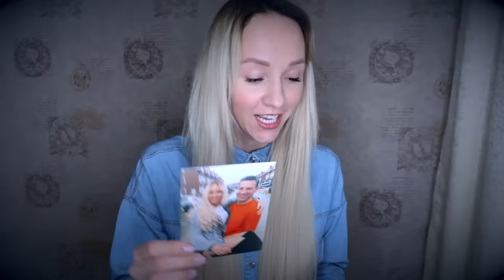СЕРИАЛ "РАНЕТКИ" | КВМ СПУСТЯ 12 ЛЕТ | МЫ ВМЕСТЕ ?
РОЗЫГРЫШ! 100 ОТКРЫТОК С АВТОГРАФОМ И 6 КОМИКСОВ DC!

Условия:
3. Оставь любой ностальгический комментарий!
Удачи!

Наши победители:
Комиксы
1. Zheza Vorochkova
2. Alice Samoylova
3. Виктория Мещерякова

Открытки:
1. Наталья Федотова
2. Nika TM
3. Moonlight Waltz
4. Вероника Кисель
5. Doctor Si
6. Люба Изгородина
7. Julia Charkina
8. Юля Гаврикова
9. Диана Потехина
10. Алина Нестерова
11. Вирра Эль
12. Артём Гайворонский
13. Анастасия Лезова
14. Наталья Макарова
15. Ксения Цветкова
16. Мари
17. Irisha Irisha
18. Катя В.
19. Анна Вернер
20. Nastya Nazarova
21. Елена Исаева
22. Валерия Малфой
23. bear computer engineering
24. Ксения Плевако
25. Анастасия Ясакова
26. pro100HACTEHA
27. Катя Катерина
28. mskate_i
29. лин
30. Милана Кабалоева
31. Komasa K
32. Ksjuha Ksjuha
33. Марина Рубцова
34. Елизавета Кутина
35. Таисия Фирсова
36. Nastya Gasai
37. Милана Ананасик
38. Наталья Страхатова
39. Elena Reinhardt
40. Ирина Салтанова
41. El Felt
42. Dasha Piatkova
43. Ю. М.
44. Olya Nazarova
45. Ольга Бушина
46. Djusy Tusy
47. Nadezda Gigola
48. Fitness Baby
49. Настя Межевская
50. Neizis
51. Ксения Гордиенко
52. SantaKlaus95
53. Masha Korolyova
54. Jelena Ivanova
55. Кирирс Роск
56. Полина Васильева
57. Кристина М
58. ООО ХХХ
59. Поля Тян
60. Dasha Solov'eva
61. Катя Счасная
62. Мария Мария
63. Xeleon
64. Darina Danilenko
65. Дария Римская
66. Esperansa ML
67. Наташа Крохалева
68. Nicka Life
69. Теплая Голова
70. Тамара Задорожная
71. misora naomi
72. Девочка Мальвина
73. Julia Kuimova
74. Смирнова Ксения
75. Татьяна Денисова
76. Алина Енина
77. Мария Степанова
78. Zheza Vorochkova
79. Lera Frolova
80. Настя Беркетова
81. Галина Худорожкова
82. Екатерина Курочкина
83. Таня Окрайчик
84. Дарья Овчинникова
85. Dasha K
86. Юлия Калязина
87. Nigina Saidova
88. Adelya Minibaeva
89. Бешеный Фанатик
90. Gioachino Giovanna
91. Мария Новикова
92. Екатерина Клокова
93. Инна Вовк
94. Drew _ xx
95. Вера Ермолич
96. Lola 1917
97. Кристина Муньос
98. Анастасия Байкова
99. Франческа
100. Kira Eremeeva

Для получения призов - 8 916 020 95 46 Диана